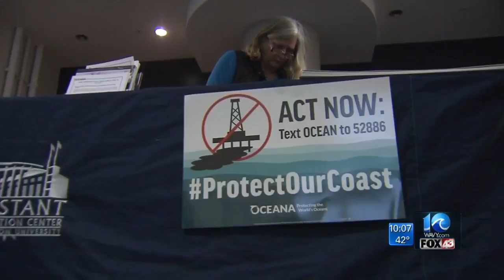Northam opposes offshore drilling in forum at ODU